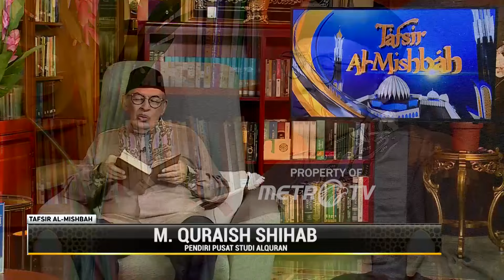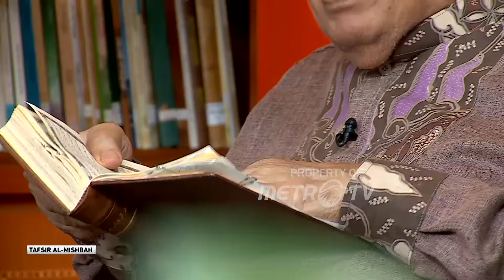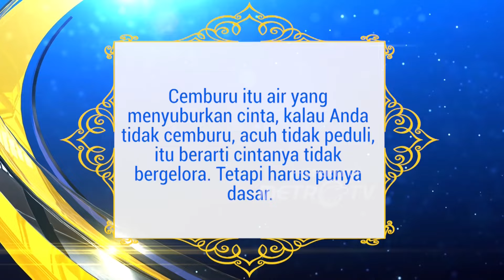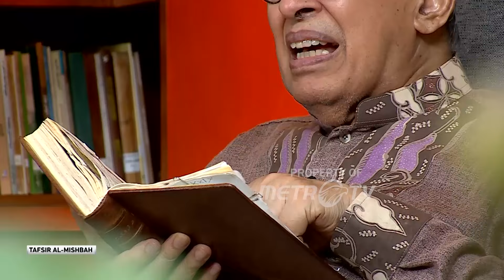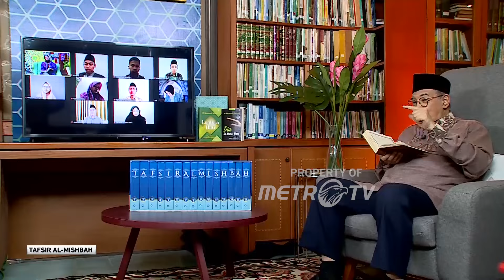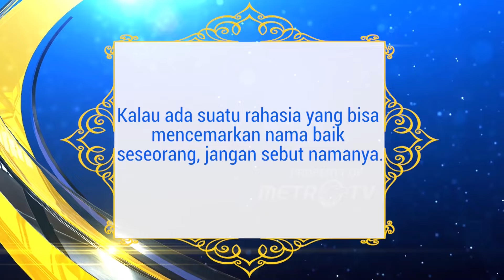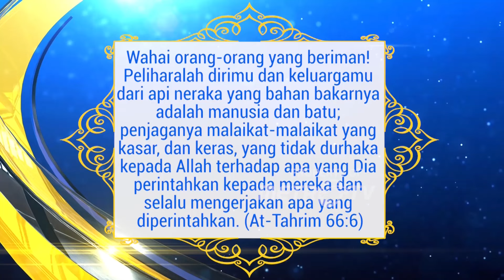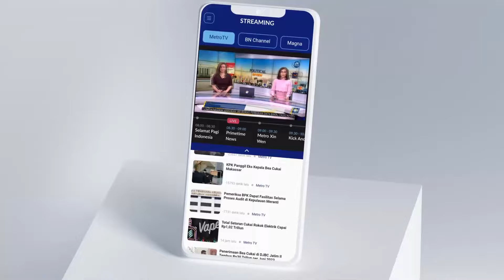Tafsir Al Mishbah - QS. At-Tahrim 1-8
MetroTV,